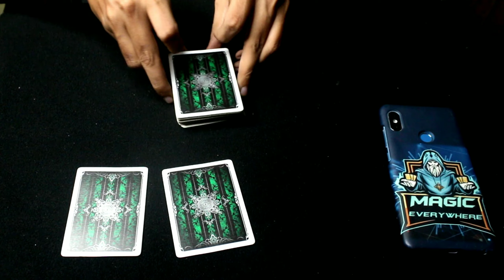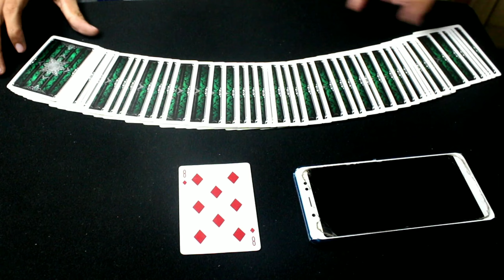Prediction Card Magic Trick (Telugu)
BUY PLAYING CARDS HERE.